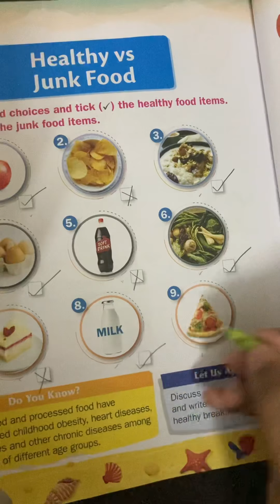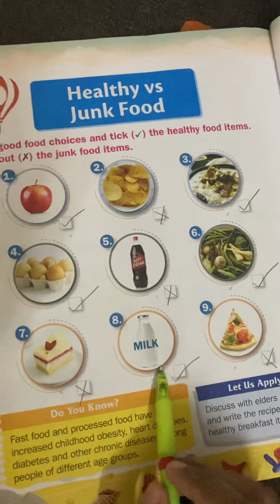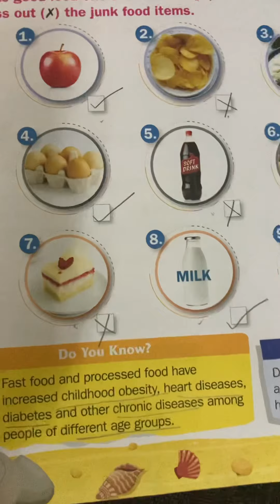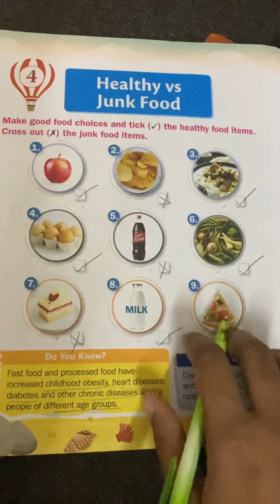Grade-2 GK le-4 Healthy vs Junk Food pg-266